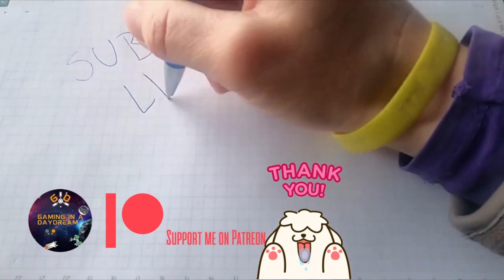Total FOTS Carlist Wars Mod - PORTUGAL LIBERALS #4 SIEGE OF LISBON - ALPHA PREVIEW GAMEPLAY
For the Portugal Civil War we alternate one video playing as the Miguelist and one as the Liberals.
TIME STAMPS
00:00 INTRO
10:16 BATTLE OF LISBON